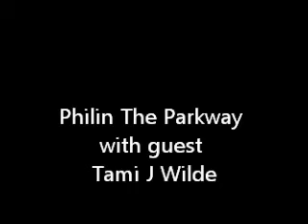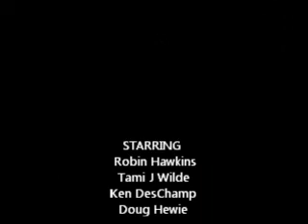Marshall Tucker Song...Can't You See....Tami J Wilde/Robin Hawkins/Phil in The ParkWay